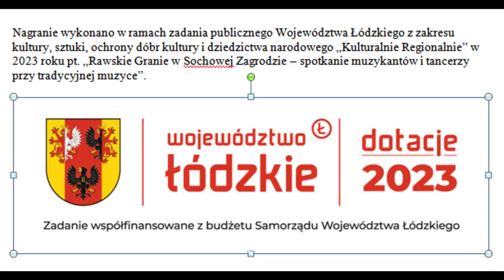2023 09 16 Sochowa Zagroda 48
Grają: Sławomir Lesiak (z Wygnanowa) – skrzypce, Zbigniew Ciechowicz (z Rdzowa) – akordeon włoski Soprani i śpiew oraz Ewa Ziętek (z Przytyka) – bębenek obręczowy i śpiew. Kapela Sławomira Lesiaka z Wygnanowa.